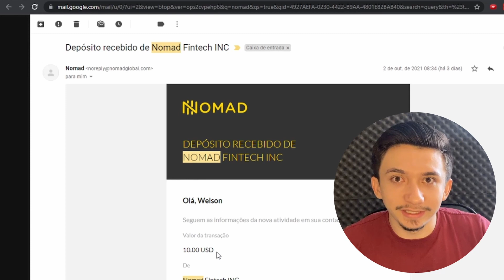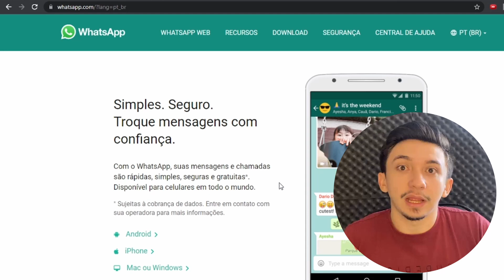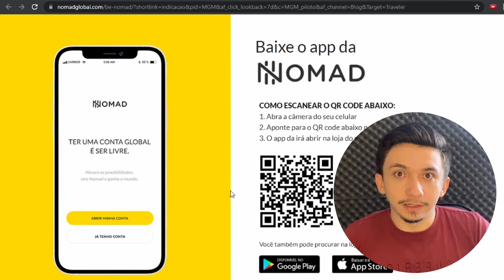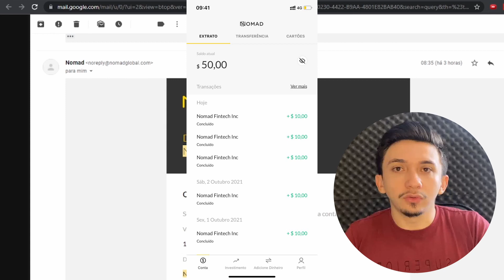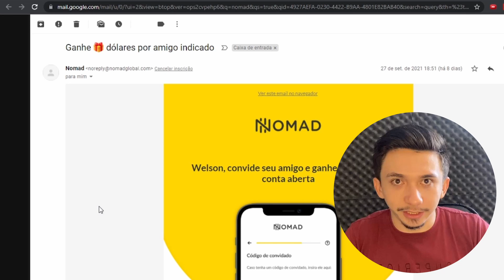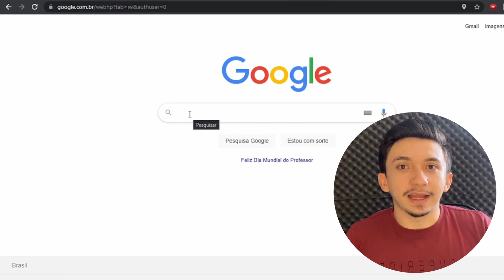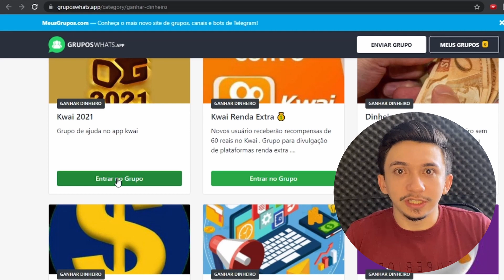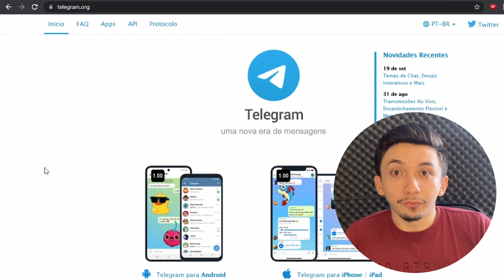GANHE DINHEIRO NO WHATSAPP ($50/Dia) Ganhar Dinheiro na Internet em Dólar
Assista esse vídeo e ganhe dinheiro no whatsapp sem precisar investir, sem precisar assistir vídeos. Para ganhar dinheiro na internet, você não precisa instalar outros aplicativos, ou responder pesquisas. Você que quer saber como ganhar dinheiro na internet, vai descobrir um ótimo aplicativo de renda extra na internet.

👉 Utilize o cupom *PROSPEROS* na tela ”Código de convidado”, após baixar o app.